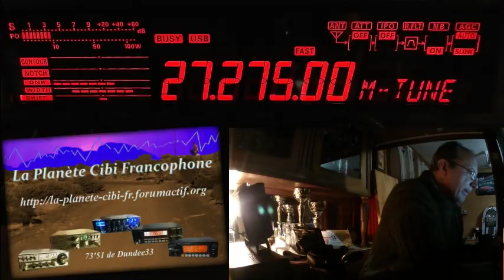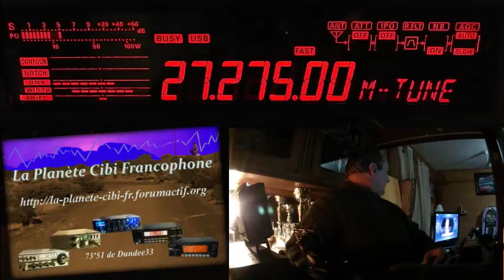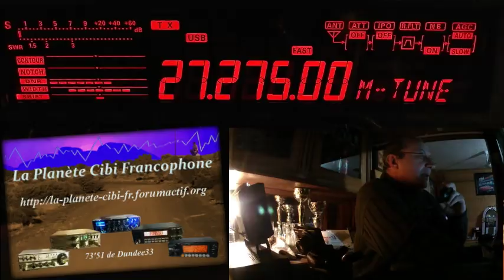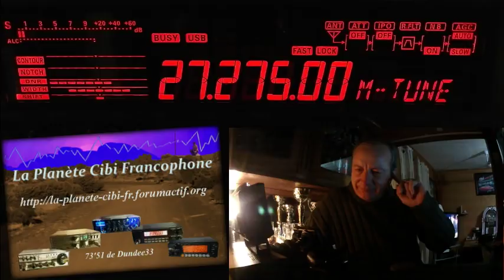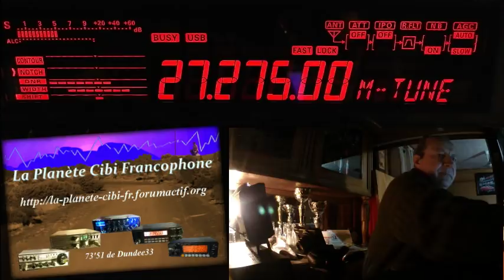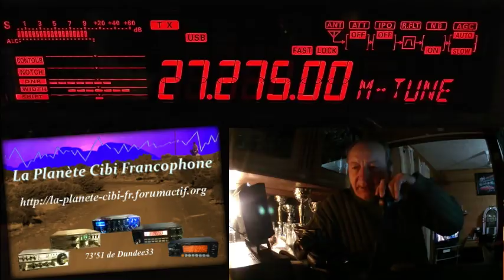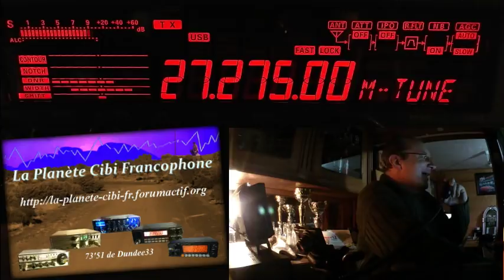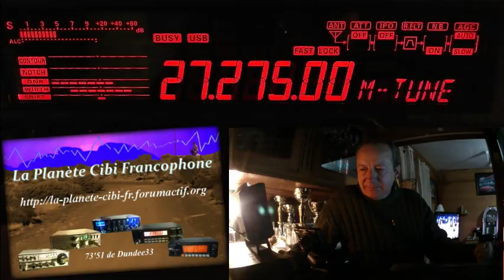S 05 01 2019 QSO National du Cx27 ERCI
Bonne année 2019. Meilleurs Vœux. Bonne santé. Plein de QSO. ;) Ce soir: Discutions sur une bidouille (filtrage), …  Pour les bonnes résolutions: Redescendre sur les 40 canaux pour les QSO locaux (tous modes confondus). Se signaler en fréquence au lieu d'attendre que quelqu'un autre prenne le micro. Répondre aux appels des autres stations...
Merci pour ce QSO.